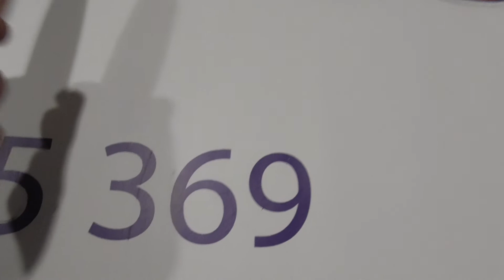17025 CAÑA CURRICAN CINNETIC BLUE WIN TROLLING 30 50LB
CAÑA PARA LA PRACTICA DEL CURRICAN